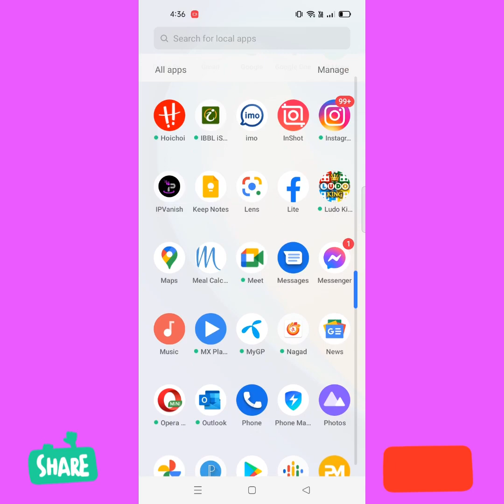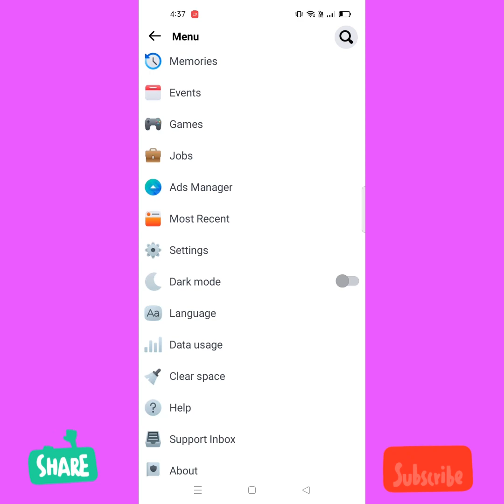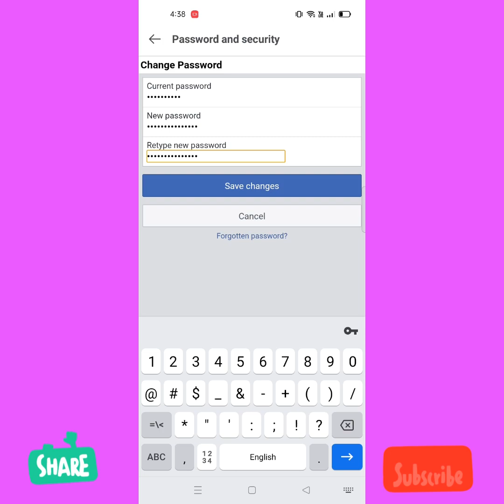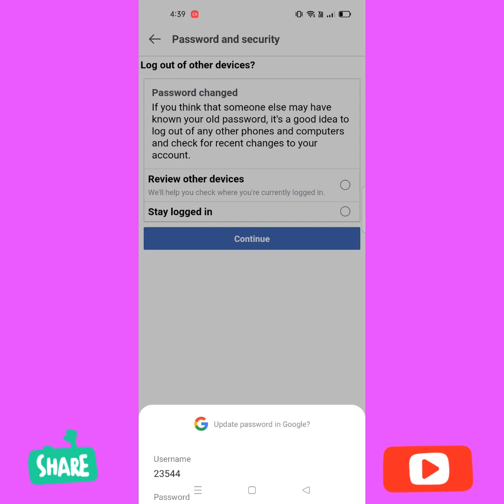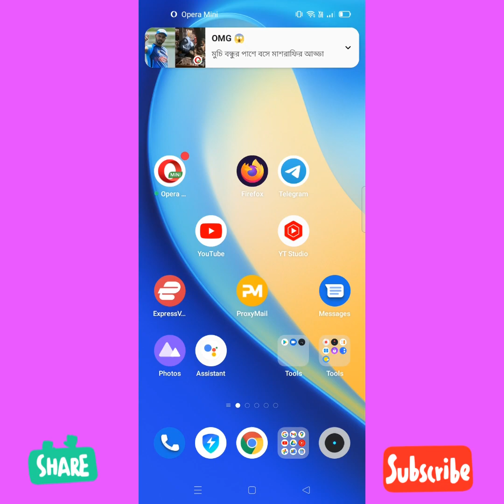How To Change Facebook Account Password